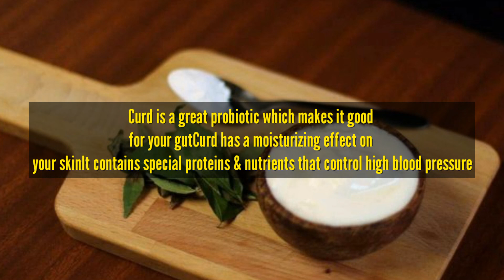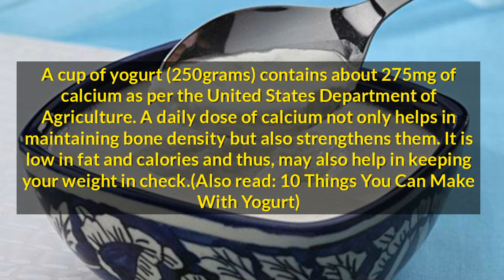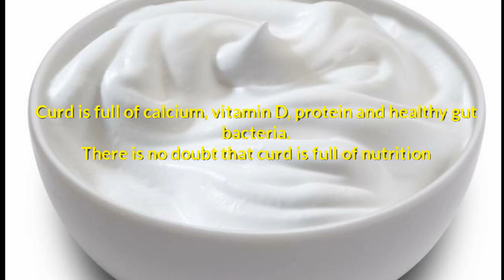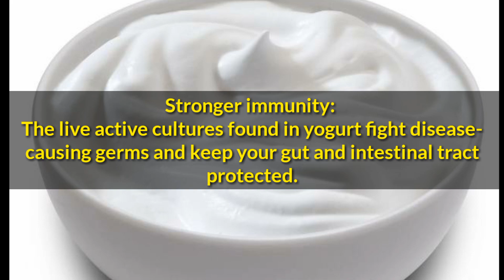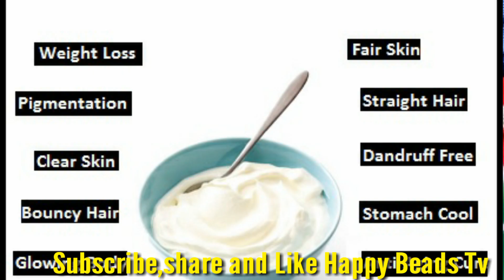CURD RICE FOR BABIES(7month+)